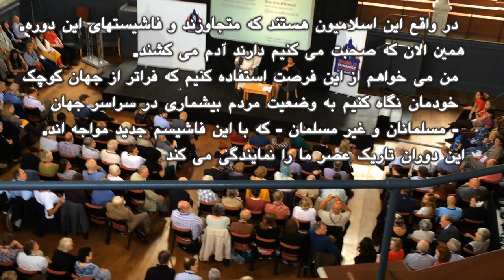مريم نمازى پرچم داعش را در کنگره اومانیستها پاره مى کند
۱۰ اوت ۲۰۱۴
کارگردان: رضا مرادى

متن فارسي
سلام به همگى
ریچارد داوکینز، من هم می خواستم از شما برای حمایتتان از  "مسلمانان سابق" تشکر کنم. در طول سالهای فعالیتم با   "مسلمانان سابق" من فکر می کنم هزاران هزار از آنان از شما و کتابهاى شما به عنوان یکی از دلایلی که آنها بیخدا شدند نام برده اند. در حالیکه اعلام ارتداد برایشان خطرناک است، بسیاری از مردم بى خدايي خود را اعلام کرده اند و و رسانه های اجتماعی به اين امر خدمت کرده است. اما نکته ای دارم در مورد اصرار بر اينکه بیخدايان "تهاجمى" هستند. در واقع این اسلاميون هستند که متجاوزند و فاشيستهاى اين دوره.  همين الان که صحبت مى کنيم دارند آدم مى کشند. من می خواهم از این فرصت استفاده کنيم که فراتر از جهان کوچک خودمان نگاه کنيم به وضعيت مردم بيشمارى در سراسر جهان - مسلمانان و غير مسلمان - که با این فاشیسم جدید مواجه اند. داعش  دوران تاریک عصر ما را نمايندگى مى کند-  این پرچم داعش است. داعش مردم در سنجار را که در حال مرگ از گرسنگی اند محاصره کرده و دارند کشتار مى کند. من پیشنهاد می کنم که به خودمان نگوييم "آتیست های تهاجمی" و تمرکز کنيم بر روی بربريت دوران ما
[ریچارد داوکینز پس از آن می گوید: "خانم ها و آقایان، مریم نمازی، یک قهرمان بزرگ"]